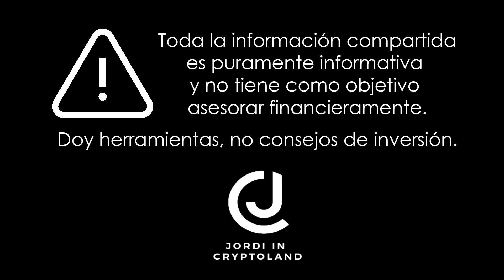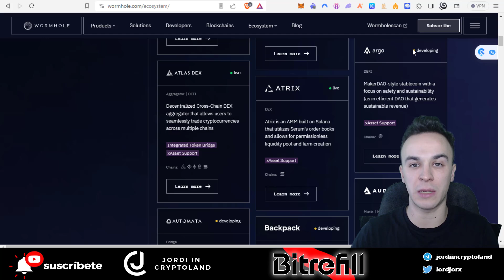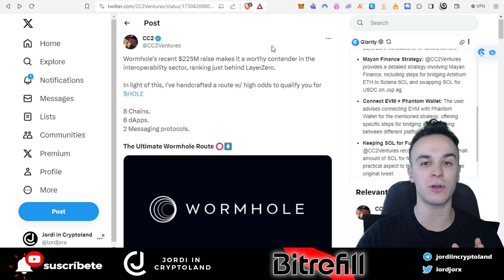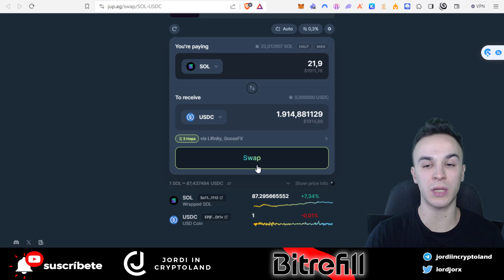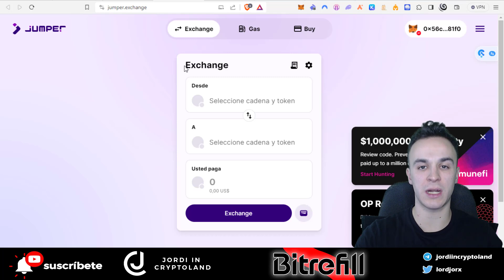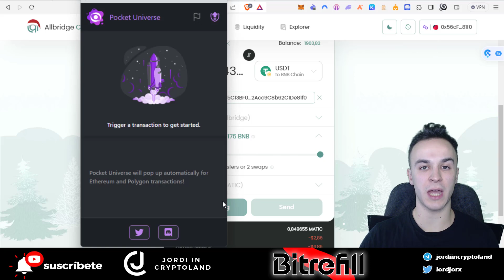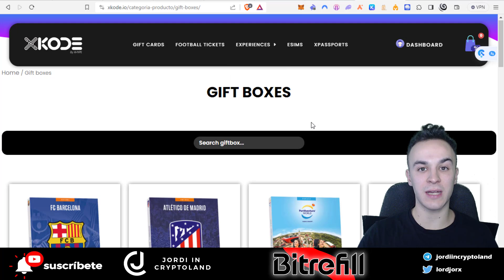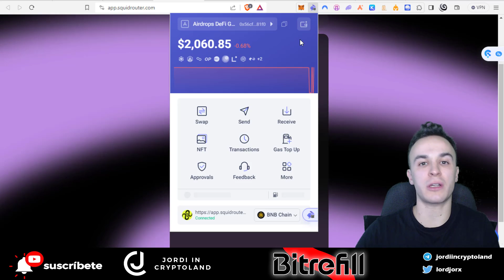¡EMPIEZA el RETO WORMHOLE! 💥¿EL MAYOR AIRDROP de 2024? 🤯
Hoy empieza el reto Wormhole, un reto muy solicitado que nos podría llevar a ganar uno de los mayores airdrops de 2024.

Espero que os guste el video y lo valoréis como se lo merece! ❤️

USA MI CÓDIGO PROMOCIONAL👉 JORDIPXBT - OBTEN HASTA $7,000 EN BONOS

(10% en CASHBACK en tu 1a COMPRA con el CÓDIGO: JORDICRYPTO)